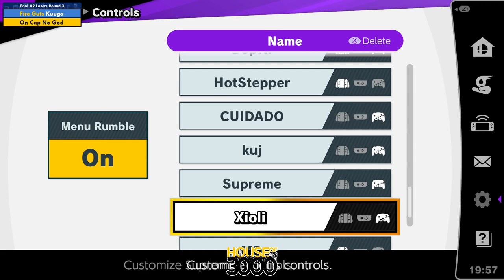Xeno350 Pool A2 Losers Round 3 Kuuga vs On Cap No God